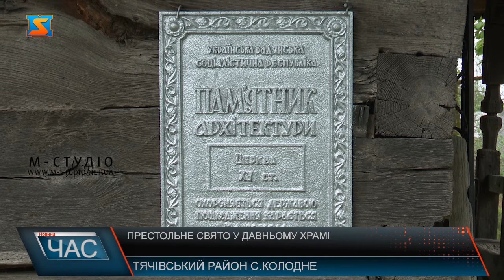Престольне свято. Храм XV століття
Християни східного обряду вшановують Миколая-Чудотворця не тільки у грудні, але й навесні. На Закарпатті чимало церков носять ім’я Святителя. Одна з найдавніших – дерев’яна церква п’ятнадцятого століття в селі Колодне на Тячівщині. Попри те, що храм не діє, щороку 22 травня, в день весняного Миколи, тут звершують молебень. За даними дослідників, дерев’яну церкву у Колодному збудували у 1470 році. До слова, без жодного цвяха. Давня святиня належить до кращих зразків марамороської готики і є пам’яткою архітектури національного значення. За однією з версій, церква первісно була розташована в іншій місцині – урочищі Ода́рів, де, за переказами, колись був монастир. Під час татарських набігів ченці були змушені залишити обитель. Але храм вирішили врятувати. За традицією, раз на рік біля храму проводять молебень.  Це відбувається 22 травня, на честь перенесення мощей Святителя Миколая з Мір Лікійських до міста Бар в Італії наприкінці одинадцятого століття. Цей рік не став винятком, і в суботу на подвір’ї давньої церкви зібралися прихожани, щоб віддати шану покровителю храму – Святому Миколаю-Чудотворцю та згадати предків, які будували диво-храм і молились у ньому. Місцеві вважають своїм обов’язком зберегти старовинну споруду для нащадків. Для цього використовують різні можливості.  Нещодавно за сприяння обласної влади в художньому музеї імені Бокшая в Ужгороді вдалося віднайти іконостас церкви, який, за чутками, був вивезений з України. Його пообіцяли повернути громаді, коли у храмі зроблять ремонт і встановлять сигналізацію. В Колодному сподіваються: це дозволить привернути увагу з боку держави до  охорони унікальної автентичної споруди, а також зацікавити більше туристів.